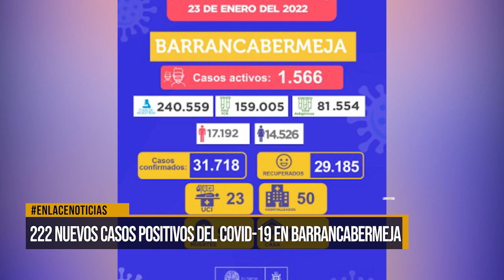222 nuevos casos positivos de COVID-19 en Barrancabermeja